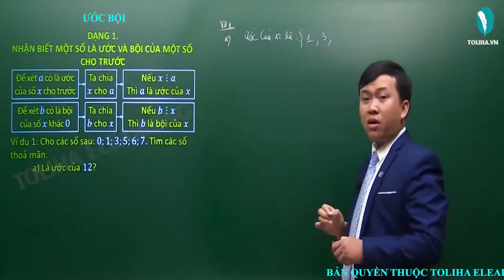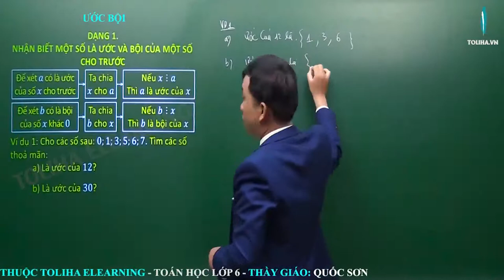Ước bội - Ôn tập và bổ túc số tự nhiên - Toán 6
Ví dụ 1: Cho các số sau: 0;1;3;5;6;7. Tìm các số thỏa mãn:
a) Là ước của 12?
b) Là ước của 30?
Học online bài
ƯỚC BỘI